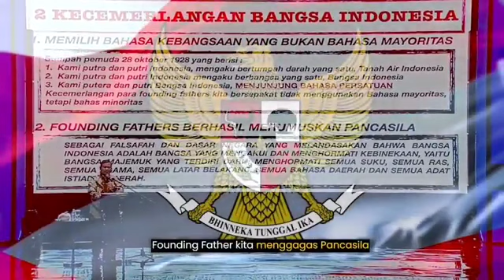Prabowo: Selamat Hari Lahir Pancasila, 1 Juni 2023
Letjen (Purn.) H. Prabowo Subianto Djojohadikusumo @prabowo :

Buah kecemerlangan para pendiri bangsa ini adalah Pancasila. Ke-5 sila yang menjadi pedoman hidup, pengarah setiap kebijakan kehidupan berbangsa dan bernegara Indonesia.

Pancasila adalah perekat keberagaman di nusantara, falsafah dan dasar kehidupan bernegara, tanpanya bangsa ini akan tercerai berai.

Selamat Hari Lahir Pancasila, 1 Juni 2023.